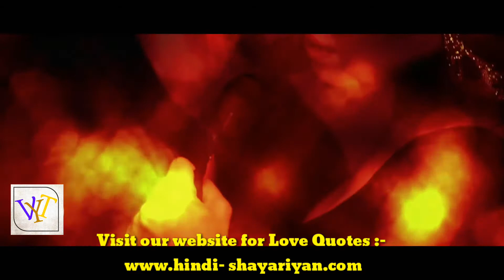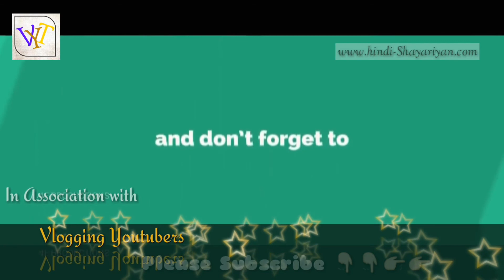Valentines Day Spl 2018 Chand Matala | Laal Ishq Marathi Movie | Swapnil Joshi | Swapnil Bandodkar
At The Same You Can Visit Our Websites @

AND Like and Follow our Twitter Page @